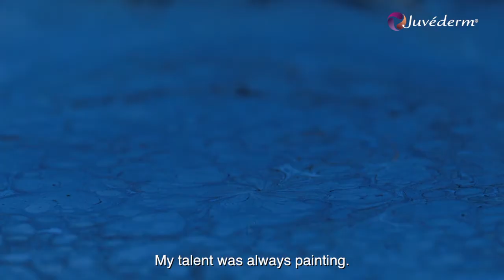iCare Medical Services 62746858